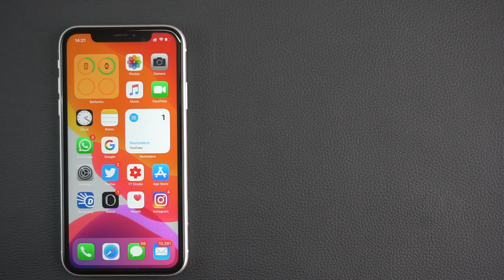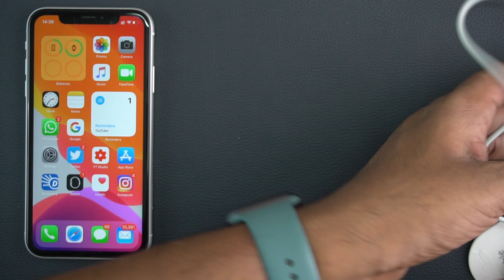How to Protect Phone Charging Cable in Telugu | 7 Tips to Prevent Charging Cables from Breaking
In this video I tried to explain 7 tips to prevent phone charging cables from breaking and protect them.
SivaTechBytes
Apple Bytes
1. Best Sellers in Computers & Accessories
2. -Crysendo Flexible Spiral Tube Cable Wire Cord Protectors for Apple iPod/iPhone/iPad/Apple Watch/Samsung/Android USB (Pack of 12)
3. - chronex Cables" 4 Pc (2 Pairs) Pack / IPhone Cable Protector Saver for Apple iPod / iPhone / iPad / Apple Watch / Samsung / Android USB/ Cables
4. - Crysendo Spiral Triple Color (3 Pcs) 1.5 Meters Each-Full Size Cable Cord Charger Protector Saver Winder for iPhone & Android Charging Cables Earphones (Pack of 3 Pcs)
5. - HOTKEI Multi-Colored Velcro Nylon Fastener Key Hole Tape Cable Management Organizer - (Random :: Pack of 5)
6. - HOTKEI Plastic Cable Organizer Clip Loops for Wires & Cables Management - (Random :: Pack of 5)
7. Belkin Boost Up Qi (5W) Wireless Charger Pad-iPhone 11/11Pro/11Pro Max/XS/XS Max/XR/X/8/8 Plus-White.
8. Belkin Boost Up Wireless Charging Pad (10W) -iPhone 11/11Pro/11Pro Max/XS/XS Max/XR/X/8/8.

iOS 14 Public Beta Release Date | Update Upgrade Downgrade from iOS 14 Beta |Telugu | Apple Bytes-51
Follow me on:
3.How to find number of battery charge cycles on iPhone |Telugu | Apple Bytes-13 | Charge cycle count
4. What is Optimized Battery Charging on iPhone? Right way of charging iPhone? Apple Bytes-15 | Telugu
5. Top 10 iPhone Battery Saving Tips in Telugu | iOS 13 Features | iPhone Battery  issues|Apple Bytes-1
My other videos related to iPhone:
2. How to clear RAM on iPhone? | how to increase iPhone speed | In Telugu | Apple Bytes-5
6.How to use Guided Access on iPhone & iPad in Telugu-Restrict iPhone to a single App | Apple Bytes-17
7.Must Download App | COPIED Free App| how to copy and paste multiple texts on iPhone| Telugu|Best App